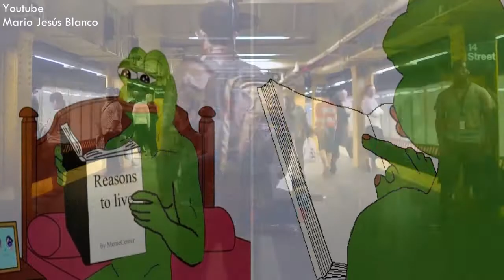Motivational Meme with Tyrone